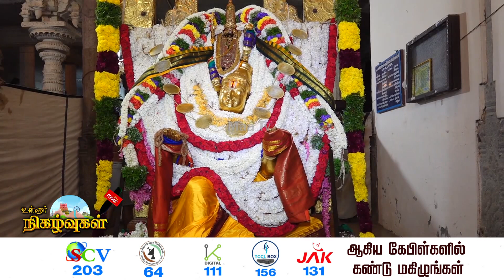கள்ளபிரான் திருக்கோவிலில் நான்கு கருட சேவை உற்சவ நிகழ்ச்சி | NellaiMaaNews